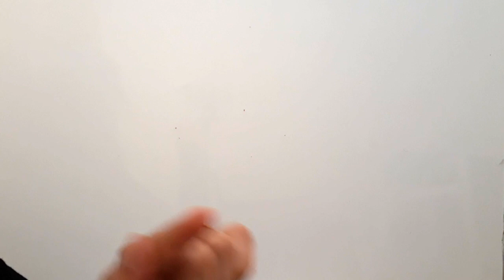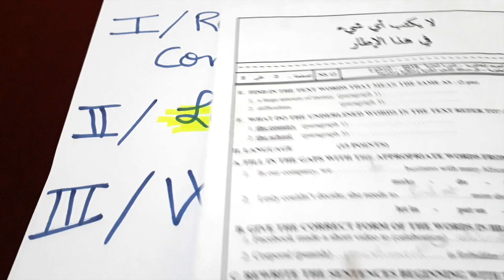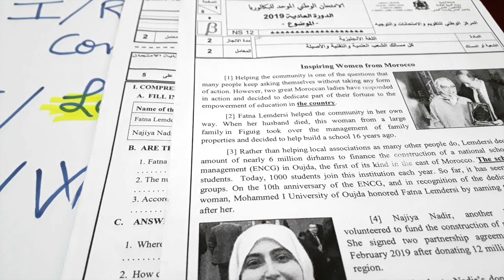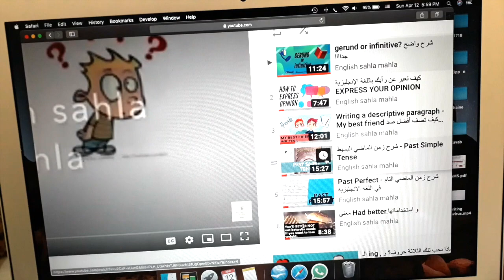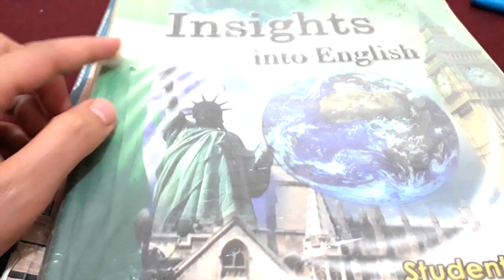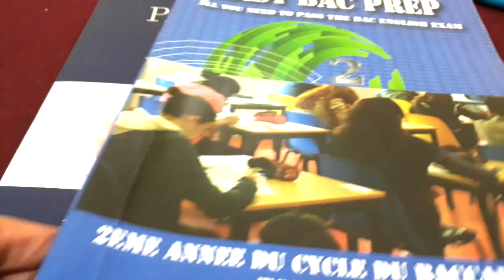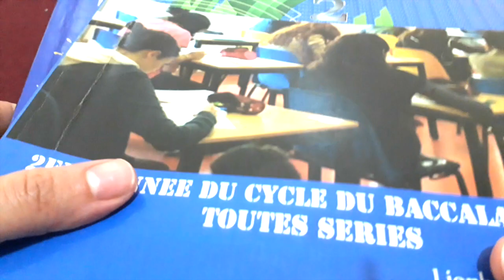"أنا باك حر... مازال مبديت اللغة الإنجليزية. أنا ضعيف فيها..منين غنبدا؟"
BAC2022/2023 عرض
للإنضمام للمجموعة المغلقة - عرض الواتساب- المرجو التواصل معي على الواتساب التالي
أعمل على مواكبتكم شخصيا خطوة بخطوة من الصفر حتى آخر درس في المقرر
فيديو خاااص بالمترشحين الأحرار لإجتياز إمتحانات الباكالوريا.
أقترح عليكم خطة عمل لمراجعة اللغة الإنجليزية و الحصول على نتائج مرضية. إن شاء الله.

تصحيح الإمتحان الوطني باكالوريا 2019 اللغة الإنجليزية. كل مسالك الشعب العلمية و التقنية . (الجزء 1)
:الدروس لداخلة في الإمتحان الوطني
1) Tenses
- present simple. -  present continuous. - past simple   -  past continuous.   - present perfect
- past perfect   -future simple   -future perfect.     -  gerund and infinitive.
2) Modal verbs
3) conditionals : type 1,2,3.
4) wishes and regrets
5) relative clauses
6) linking words :Addition and concession   -cause-and-effect - express purpose
7) passive voice
8)phrasal verbs
9)reported speech
10) functions :- complaining -apologizing -making a polite request - making suggestions responding to bad and good news - ask for and give advice --- ask for and give opinion
agree disagree. - express lack of understanding -- certainty and uncertainty
11) prefixes and suffixes.

► شكرا لك على المشاهده , فعّل زر التنبيهات ( 🔔 ) حتى توصلك الفيديوهات الجديدة بأسرع وقت!

أشكر كل المتابعيييييييين الكرام  على تفاعلهم الدائم و دعمهم للمحتوى
 الهاذف..و جزى الله خيراا كل من ساهم في نشر القناة
قناة تجعلك تتعلم الإنجليزية بسهولة كبيرة. و في وقت قصير جدا. أشاركك معرفتي و خبرتي و شغفي بهاذه اللغة ...لأتركك تنطلق في سماء التحدث بطلاقة و إتقان